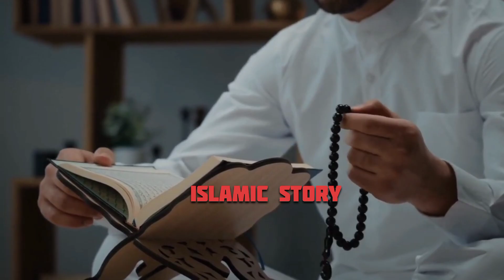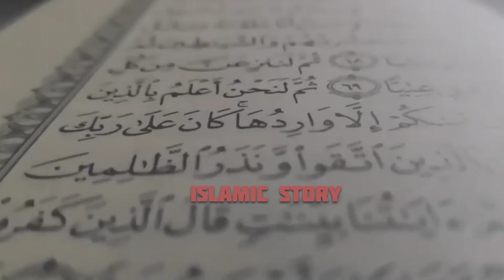Qayamat kay 5 bhayanak question | Islamic story | Urdu & Hindi